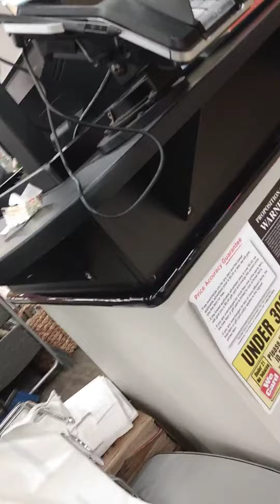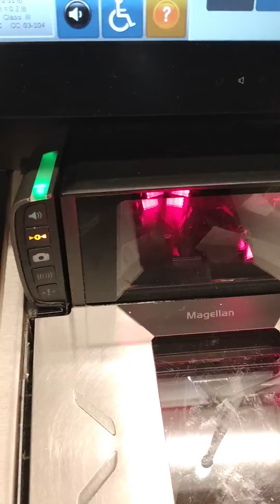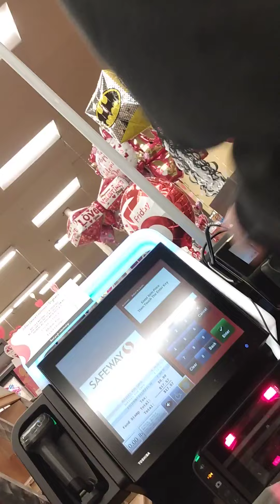Low-Class Scumbag Safeway Employee "Tony" Discriminating Against Instacart Shopper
This low-class scumbag coward is named "Tony". He is employed at the Safeway supermarket in Arcata, California. The employees of this supermarket have harassed, threatened, and discriminated against me for well over the past year.
    I have reported the incidents to the store manager as well as the corporate management but no action has ever been taken to protect my safety or Civil rights.
           On June 1, 2021, an employee named "Tyler" of the Arcata Safeway pointed and swung a butcher knife at me when I asked for assistance finding a package of turkey hotdogs. That same employee harassed and threatened me while I was attempting to go to the store restroom. He went so far as to tell me what time he gets off work that day and challenged me to meet him in the parking lot for a fistfight.
         Another employee challenged me to a fistfight in the parking lot after asking for assistance reaching a 1/2 gallon of milk that was inaccessible.
        On November 30, 2021, I was verbally assaulted and threatened by a Safeway employee named "Michael" who was intoxicated in the parking lot and began verbally assaulting me, and harassing me. He too wanted to fistfight me in the parking lot of Safeway.
          These people have even harassed and threatened me at my private residence. This video is just one small example of the discrimination, harassment, and abuse that I've had to endure as a private and Instacart shopper in this store. It is truly disgraceful because I've been shopping at this same location for over 10 years and I've spent well over $50,000 in this same store. This video shows how the employees of Safeway have zero respect for customers. Especially non-union Instacart shoppers.
      Please stand with me to expose, and put an end to the dehumanizing discrimination that has become synonymous with Safeway supermarkets.

GlobalTubeTruth needs your support.  Creating, editing, and uploading new videos takes a lot of time and effort. Please show your support by contributing to our fund to help cover the costs.  Your support is appreciated.